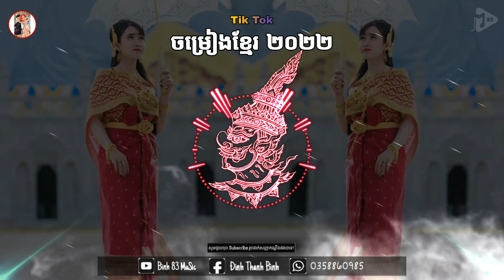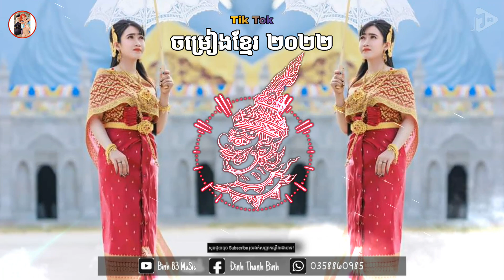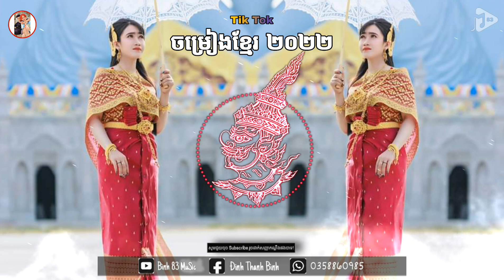Nhạc Khmer ReMix - Rom Vong / Chong Kes Reang Reav | New Song Khmer ReMix || Bình 83 MuSic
Nhạc Khmer ReMix - Rom Vong / Chong Kes Reang Reav | New Song Khmer ReMix

share sub mjk nha 🤗❤

•Chân thành cảm ơn m.n 💗